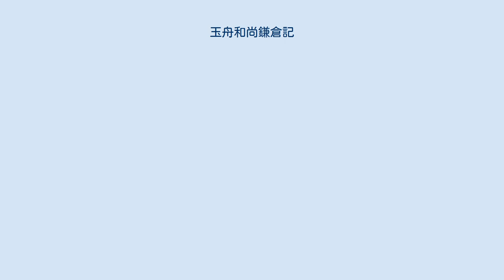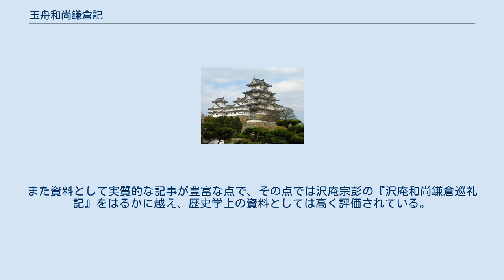玉舟和尚鎌倉記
『玉舟和尚鎌倉記』（ぎょくしゅうおしょうかまくらき）は、大徳寺185世玉舟宗璠和尚（大徹明應禅師）が鎌倉を訪れたときの日記である。
 玉舟和尚は書画骨董の世界では非常に有名であり、茶道各流とも関わりが深い。
たとえば千宗旦の三男で表千家としては実質初代にあたる千宗左は玉舟和尚から江岑の号を授かり、またその推薦により紀州徳川家の茶頭となった。
石州流として知られる片桐石州（石見守）は玉舟和尚から宗閑という居士号を与えられている。
 その玉舟和尚の鎌倉記は作家の大仏次郎が持っていたものが唯一であり、写本等は残されていない。
玉舟和尚が鎌倉を訪れたのはその記述の内容から三代将軍徳川家光の治下、寛永19年～21年（1642～1644年）の間と推定される。
英勝寺が完成する直前である。
また書かれたのはそれほど間を置かずにであったろうと見られている。
 玉舟和尚鎌倉記の鎌倉史研究上における価値は、近世のものとしては時代的に古く（江戸初期）、その後鎌倉は観光地化されるが、それ以前の衰退した鎌倉の姿を見るまま、聞くままに文飾を加えずに記述しているところにある。
また資料として実質的な記事が豊富な点で、その点では沢庵宗彭の『沢庵和尚鎌倉巡礼記』をはるかに越え、歴史学上の資料としては高く評価されている。